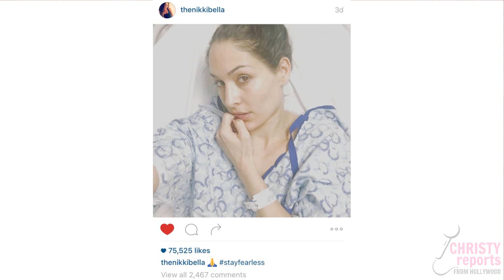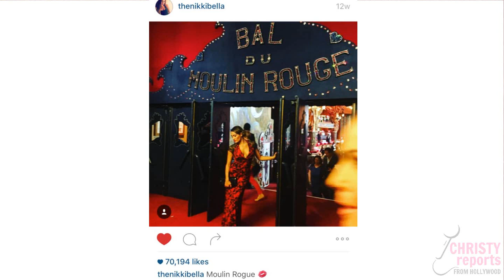TOTAL DIVAS SEASON 5 SNEAK PEEK CLIPS PREVIEW TRAILER & WWE DIVA WRESTLING NEWS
E!'s Total Divas returns for season 5 on January 19 & I'm bringing you up to date on what's gone down with the WWE Divas, including whether Nikki Bella & John Cena are engaged & a Dolph Ziggler love triangle spoiler, plus Nikki, Daniel Bryan & Natalya's husband Tyson Kidd's injuries, new cast member Amanda Saccomanno from WWE's Tough Enough & Paige's reaction, Rosa Mendes is pregnant & engaged & Eva Marie is hitting the ring! Check it out.